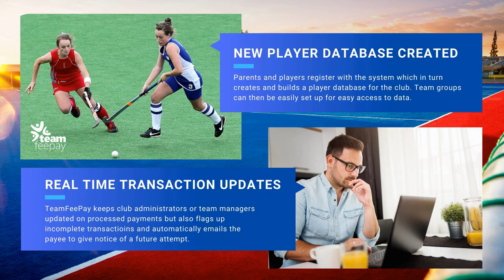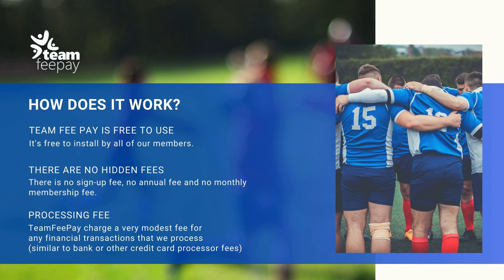Waterford FC | Fan Season Preview | 2021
Paul is joined by Shane Murphy to discuss WaterfordFC in the latest season preview, speaking about last season, the ins and outs and re-signed and where they can expect to end up at the end of the season, and where he would like to see Waterford to finish. Where do you think Waterford will finish?